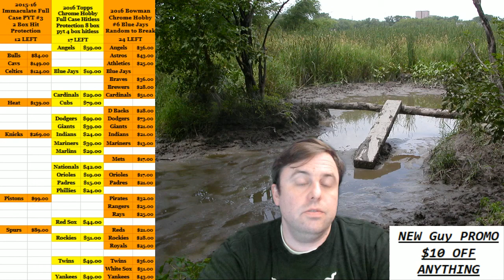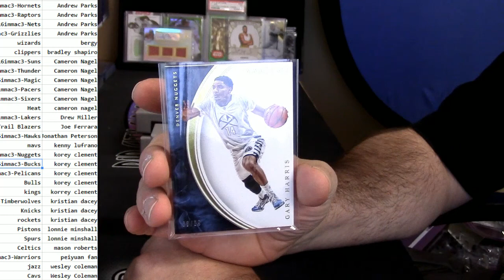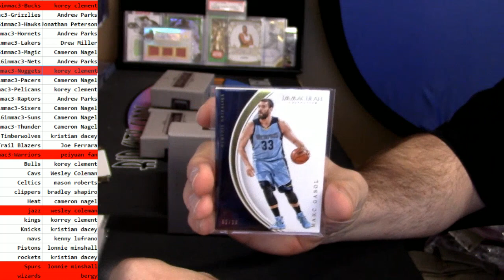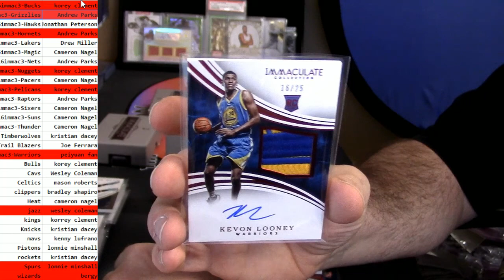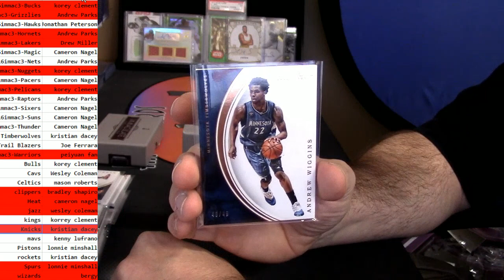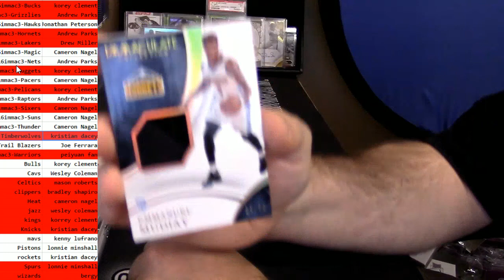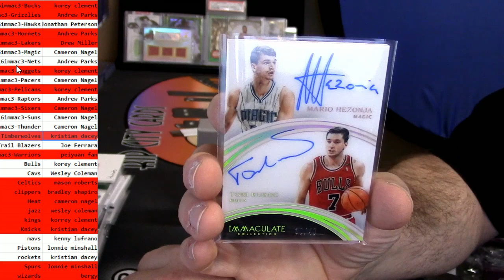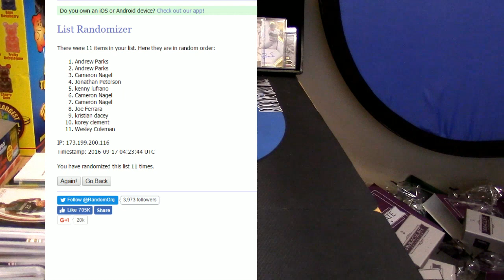2015 16 Immaculate Basketball #3